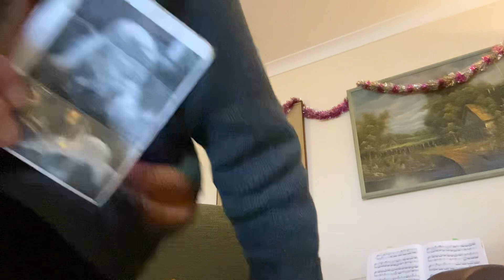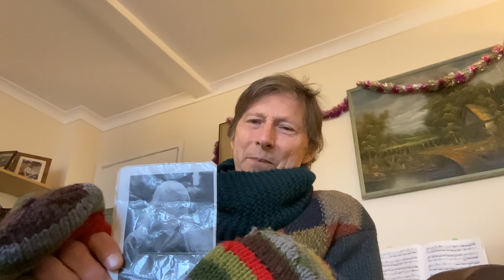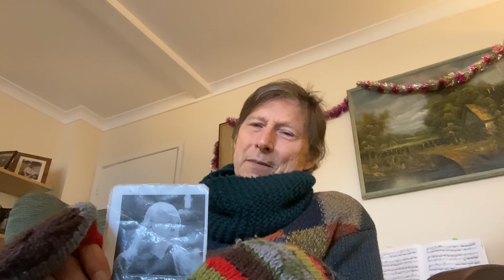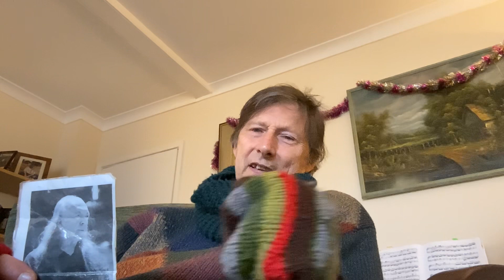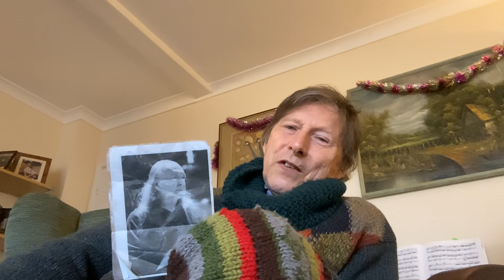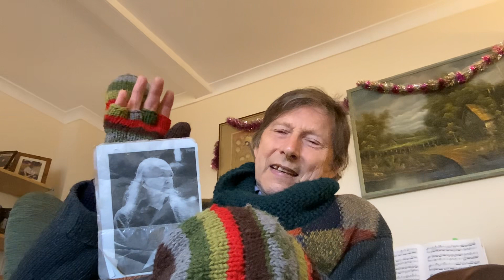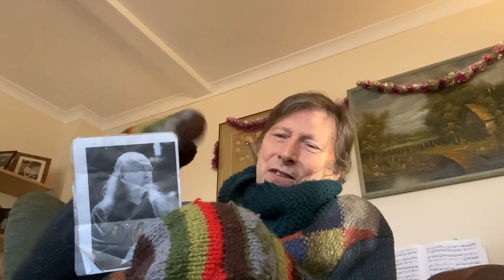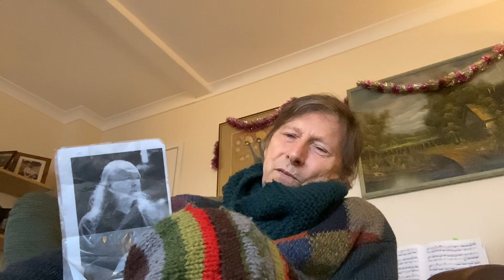There are only TWO dispositions to live from. Just the TWO. What are they? Which will you choose? 🙂